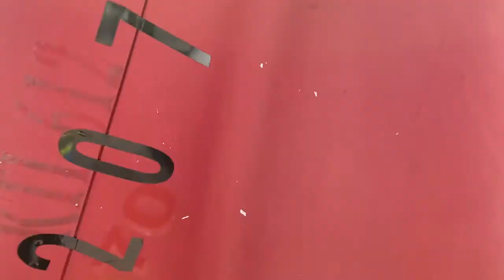2003 FREIGHTLINER COLUMBIA 120 For Sale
2003 Freightliner Columbia 120 13 Speed Semi
Note this vehicle is NOT drivable at the time of inspection Please refer to rear tire vehicle pictures
722,167 miles (1,162,216kms)
Truck ran at time of inspection
Call Casey with any questions